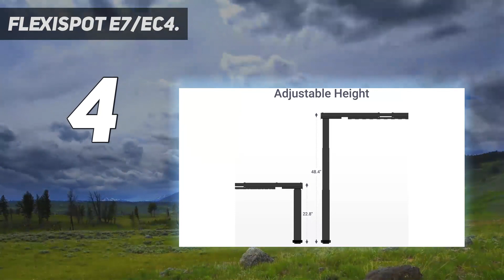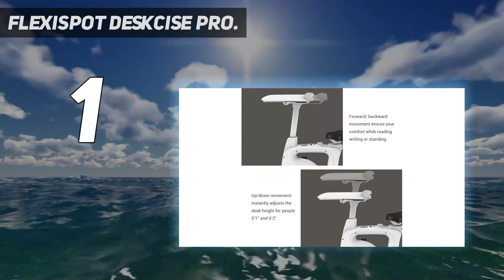5 Best Standing Desk in 2023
Here is the Updated Prices of the Best Standing Desk in 2023!

Things that we mentioned in this video:
1. Flexispot Deskcise Pro - B077YK8SJP
2. ApexDesk Elite Series - B079MGVDFY
3. UpLift Standing Desk - B01N9JE412
4. Flexispot E7/EC4 - B092H8RRXX
5. Vari Electric Standing - B089CG1ZQN